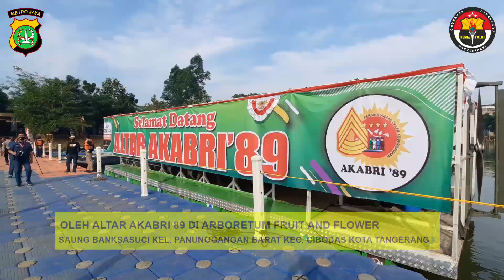kegiatan Ketahanan Pangan Keraton Caping oleh ALTAR AKABRI 89